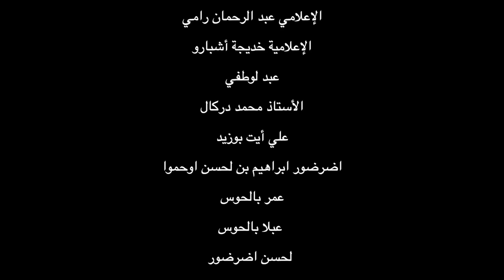Chanson marocaine Rai Jawad chadid ZMAN INO (EXCLUSIVE Music Video) اغاني راي جواد شديد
Provisound Music Maroc
Chanson marocaine  Rai  Jawad chadid  ZMAN INO (EXCLUSIVE Music Video)
اغاني راي   جواد شديد
00:00 zmanino

Chanson: ZMAN INO
Paroles et Music: Hassan Bekkari
Studio: Tamatart Vision
Directed by: Mohamed Ahmed El Gazzar

La musique marocaine, très riche, se caractérise par sa grande diversité d'une région à une autre. On trouve la musique arabe comme le chaâbi et l'aita des plaines atlantiques (Doukkala-Abda, Chaouia-Ouardigha, Rehamna...), le melhoune, l'andaloussi des grandes villes (Meknès, Fes, Salé, Tétouan, Oujda...) le Gnawa qui s'étend sur les régions de Essaouira, El Jadida et Marrakech ou encore le hassani dans le Sahara occidental. On trouve aussi la musique amazighe comme la reggada du Rif (Nador, Berkane, Al Hoceima...) au nord-est du Maroc, le ahidous du Moyen Atlas et l'ahwash du Souss. Par ailleurs, il existe une nouvelle génération de jeunes, qui crée une musique qui synthétise l’esprit marocain aux influences venues du monde entier (blues, rock, metal, reggae, rap marocain, etc.). Chaque genre et groupe musical est constitué de sous-groupes régionaux, et est en outre divisé entre musique « moderne » et « traditionnelle ».